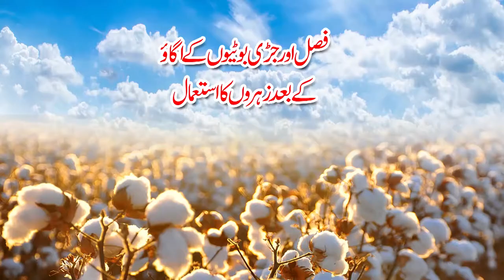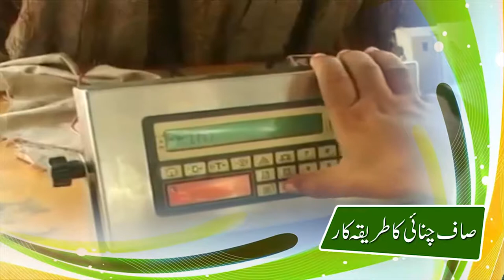Cotton Documentary 28 04 2018